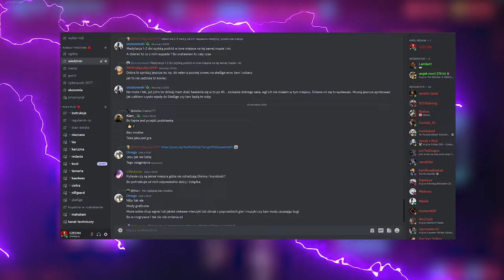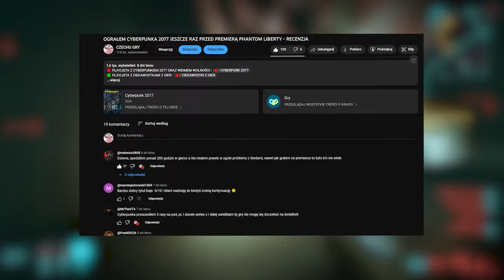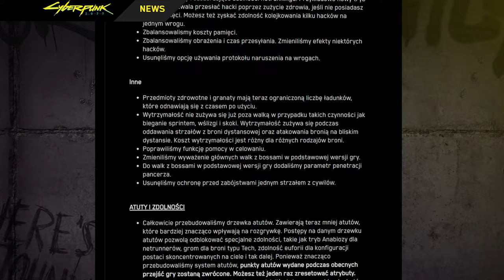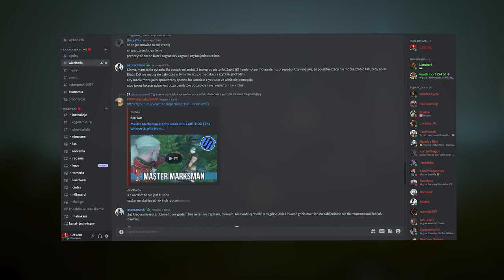NAJWIĘKSZA AKTUALIZACJA DO CYBERPUNKA 2.0! OMÓWIENIE AKTUALIZJI PRZED PHANTOM LIBERTY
🟥 MUZYKA :
Cyberpunk Aggressive Electro by Infraction
Leonell Cassio - Chapter Two (ft. Carrie)
My Universe by Nesterouk
Chill Cyberpunk Synthwave - Rain City

🟦 OPIS : SIEMA, W DZISIEJSZYM ODCINKU OMÓWIMY SOBIE NAJNOWSZĄ AKTUALIZACJE 2.0 DO CYBERPUNKA, POMÓWIMY O ULEPSZONEJ NOWEJ POLICJI O BŁĘDACH, MIĘDZY INNYMI O BŁĘDZIE JAKI JEST W NAJNOWSZEJ AKTUALIZACJI Z TELEFONEM. DOSTALIŚMY MIĘDZY INNYMI NOWY REGION DOGTOWN, POWIEM WAM CO TO JEST I TROCHĘ O PRZYWÓDCY TEGO REGIONU, DOSTANIEMY NOWĄ STACJE MUZYCZNĄ GROWLFM PROWADZĄCĄ PRZEZ ASHE W KTÓRĄ WCIELI SIĘ SASHA GREY, NOWE BORNIE, CZĘŚĆ Z NICH BĘDZIE NIELEGALNA, NOWE WSZCZEPY, NOWE SAMOCHODY, KOMPLETNY REWORK POLICJI DOSTANIEMY RÓWNIEŻ W CYBERPUNKU, REWORK POJAZDÓW Z KTÓRYCH BĘDZIEMY MOGLI OD TERAZ STRZELAĆ CZY HAKOWAĆ PRZECIWNIKÓW, OPONY W CYBERPANKU RÓWNIEŻ BĘDZIE MOŻNA OD TERAZ PRZEBIJAĆ, ULEPSZONE SI, NOWE ZADANIA, ZWIĘKSZONY POZIOM DO 60. A TO WSZYSTKO W DZISIEJSZYM ODCINKU.

0:00 - POCZĄTEK
0:34 - INTRO
0:52 - ODCINEK
2:41 - MISJA
3:38 - ODCINEK
14:47 - OUTRO